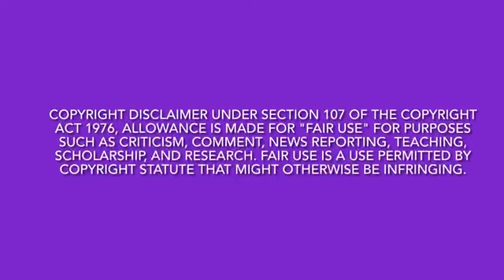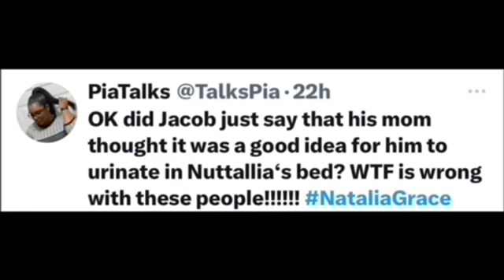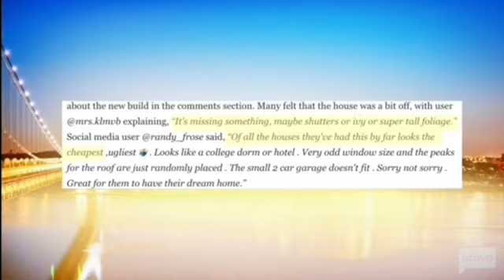(Review) The Real Housewives of New Jersey | Season 13, Ep. 17 | Reunion Part 1